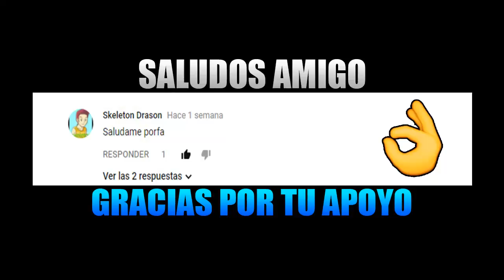Como Imitar La Voz De Golden Freezer Voz De Gerardo Reyero "Dragon Ball Heroes"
hola te gustaría aprender Ablar como Golden freezer de dragón ball super y que tu puedas ablar o imitar su voz de este personaje Golden freezer DBS pues que date en este video que ya te esplico los pasos básico para que tú puedas hacer esta voz y a si con vertirte en el gran emperador Freezer espero que esté video te sea hutil y que te aya gustado gracias por tu visita y apoyo saludos  como hacer la voz de Golden Freezer